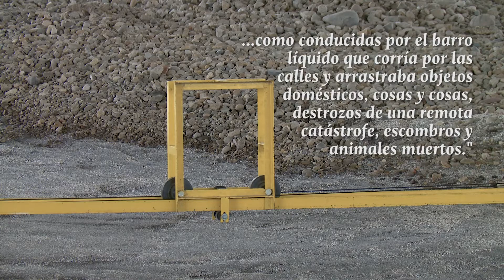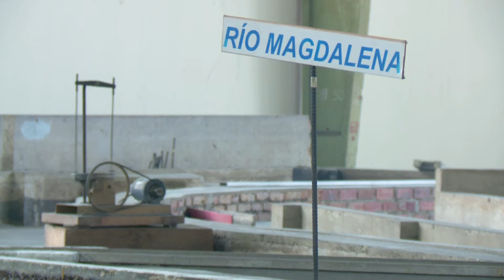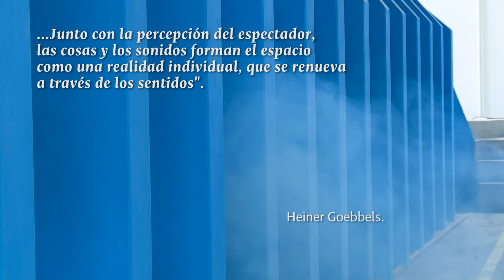Los peces tendrán que aprender a caminar sobre la Tierra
En el Laboratorio de Ensayos Hidráulicos de la Facultad de Ingeniería se presentó la instalación "Los peces tendrán que aprender a caminar sobre la tierra", del artista alemán Heiner Goebbels. A partir de una representación a escala del río Magdalena, Goebbels reflexiona sobre la fuerza de la naturaleza y la lucha del hombre por dominarla. La obra fue comisionada por la Dirección de Patrimonio Cultural de la Universidad Nacional de Colombia.